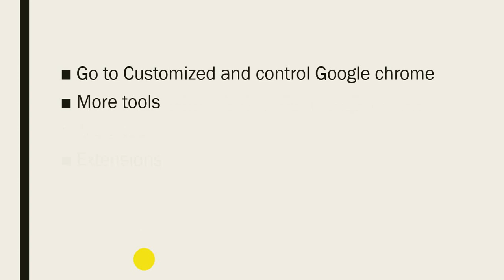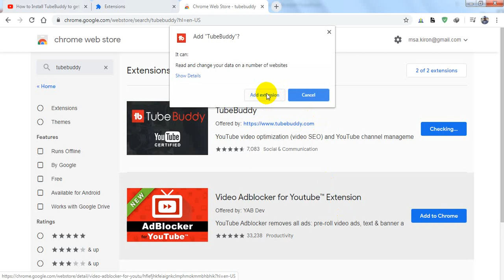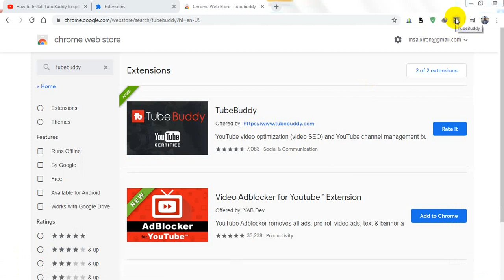How to Install TubeBuddy to get More Views & Subscribers on Youtube!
I will show you how to install tubebuddy. It will helps you how to get more views and subscribers on youtube. And also you will learn how to get views with tubebuddy. This is the tubebuddy tutorial and tubebuddy tags and how to get subscribers with tubebudy. It will also help you how to grow your channel and how to grow your channel with tubebuddy. A big question is that does tubebuddy work? how to get more views & subscribers on youtube?
TubeBuddy is a freemium service that is integrated seamlessly into your YouTube UI in addition to offering free services for YouTubers to use. These services range from non-copyrighted music to paying somebody to subtitle your video. Paid accounts get access to more free services depending on the account type you pay for. It essentially allows you to more effectively manage your YouTube career so that you can focus more on other things.

TubeBuddy works as a YouTube optimization plugin, which offers added functionalities to what YouTube already offers you as a creator.

It syncs up with your YouTube channel to help you conduct keyword research for your videos, easily get around the creator studio with quick links, create thumbnails, go through an upload checklist to fully optimize your videos, and more…